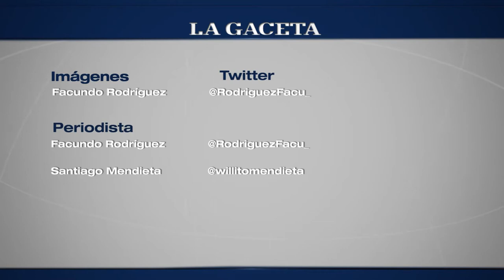Trabajos en el Parque San Martín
El Director de Zoonosis municipal, David Ferri, comentó cómo serán las tareas de desagote del lago y el traslado de los animales.